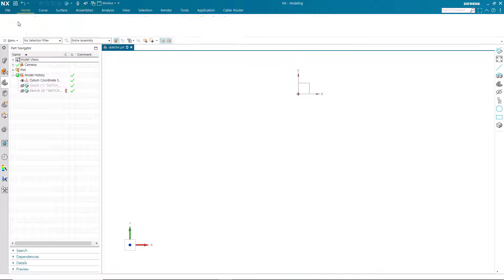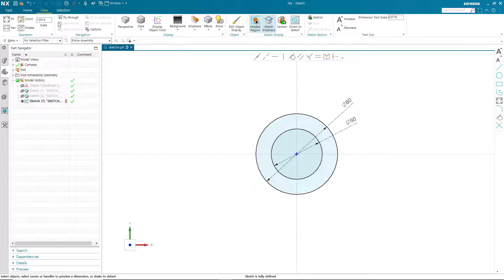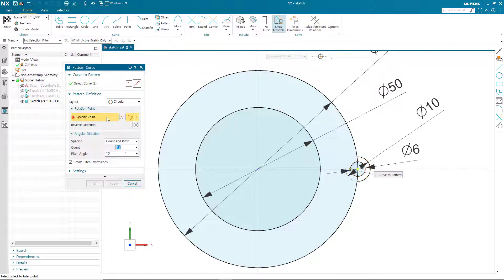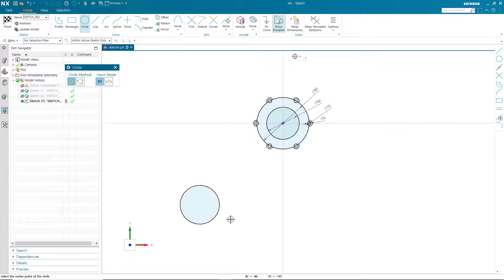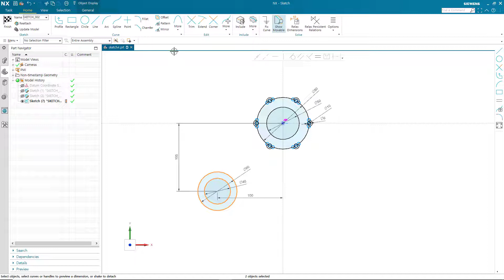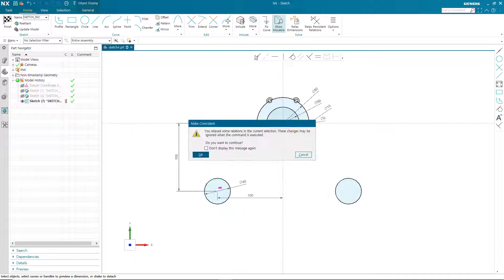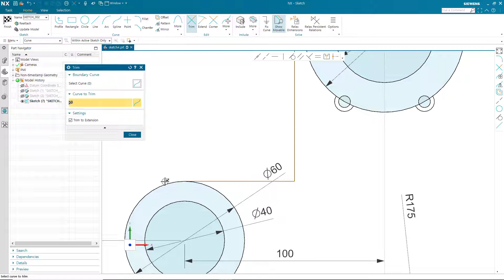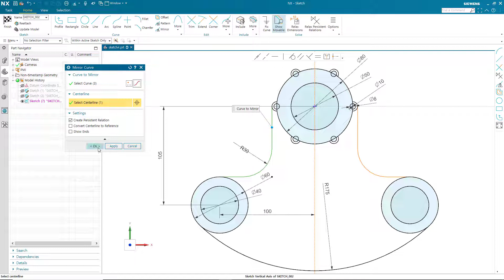41. NX와 3D 모델링 - 스케치 연습 5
NX 2000과 3D 모델링. Siemens의 NX 1980 시리즈인  NX 2000을 이용하여 NX 입문자들이 3D 모델링 작업을 할수 있도록 Sketch, Solid, Surface 작업에 대한 강좌를 진행합니다.